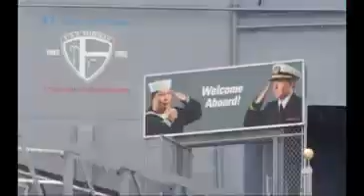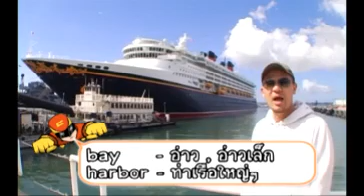JSLGM - Chris Delivery (Go Out) 8มี.ค.56